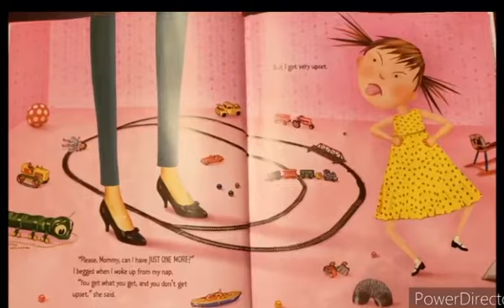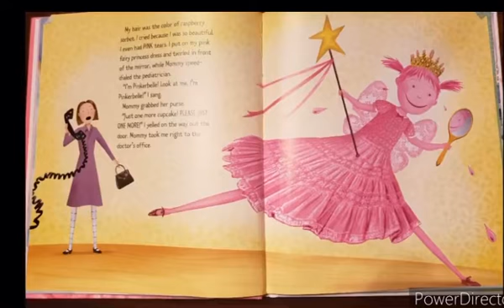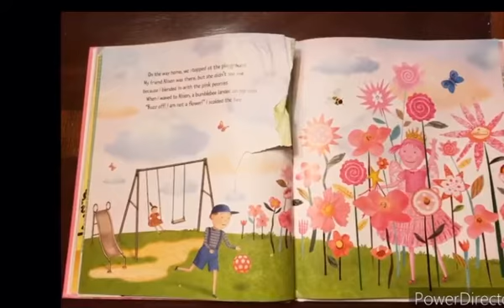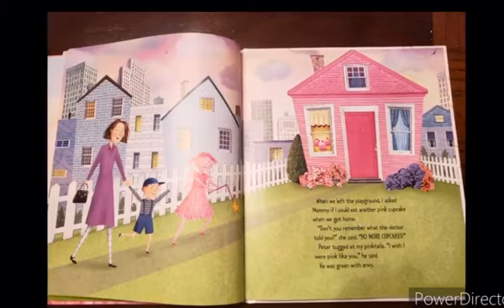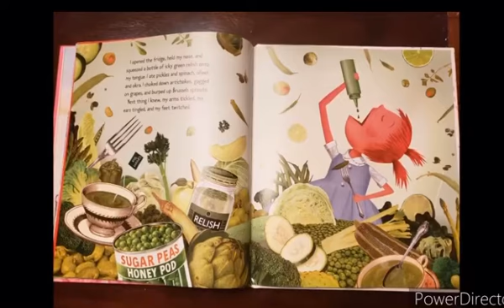Video #39 PINKALICIOUS! With Mrs. Lego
Wait till you see what Pinkalicious has done this time!